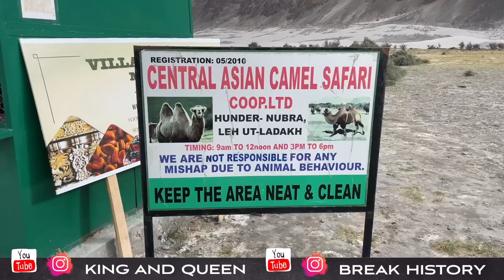ਅਫਗਾਨੀ ਬੋਤਿਆਂ ਤੇ ਰੇਤ ਦੇ ਟਿੱਬਿਆਂ ਦਾ ਸਫ਼ਰ (EP-16)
Half India Cycle 🚲 Ride Complete ( Days 287 )

Ladakh And North Ride

Punjab To Shimla To Kaza Spiti Cycle Ride Complete ( Days 64 )

Punjab To Leh Ladakh Ride Continued

If You Support 💰 Our Journey Then You Can Paytm Goggle pay Phone Pay At This Number 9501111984